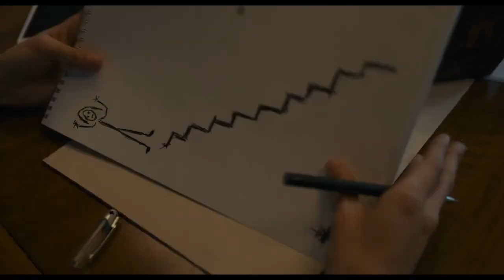Amanda Official Trailer (2022) - Benedetta Porcaroli, Galatéa Bellugi, Giovanna Mezzogiorno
Check out the official Amanda Trailer starring Benedetta Porcaroli, Galatéa Bellugi, Giovanna Mezzogiorno

UK Release Date: October 13, 2022
Starring: Benedetta Porcaroli, Galatéa Bellugi, Giovanna Mezzogiorno
Directed By: Carolina Cavalli

Synopsis: Amanda, 24, lives mostly isolated and has never had any friends, even if it's the thing she wants the most. Amanda chooses her new mission as to convince her childhood friend to believe that they are still best friends.